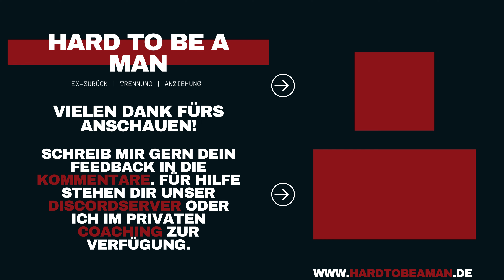Beendet No Contact nur, wenn es auch wirklich etwas bringt! (Grenzen / Ex zurück)